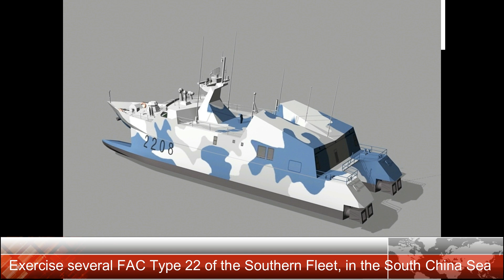Exercise several FAC Type 22 of the Southern Fleet, in the South China Sea